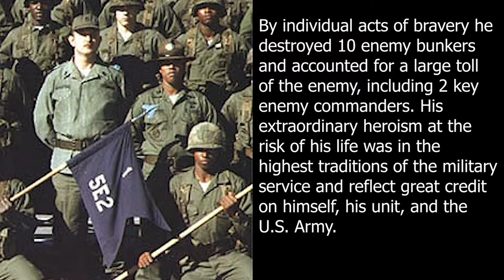Medal of Honor Recipient Staff Sgt. James Leroy Bondsteel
Learn about Staff Sgt. James Leroy Bondsteel, who was a U.S. Army Soldier who served during the Vietnam War, where he earned the Medal of Honor.